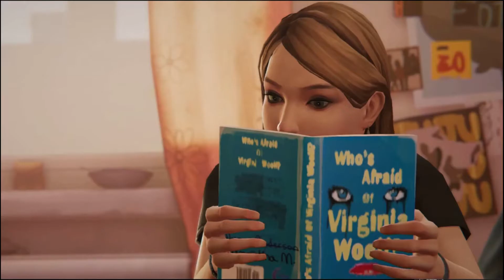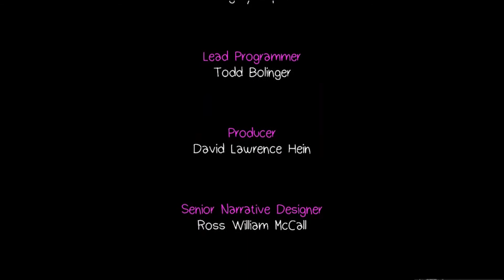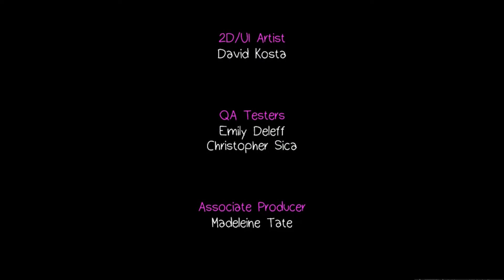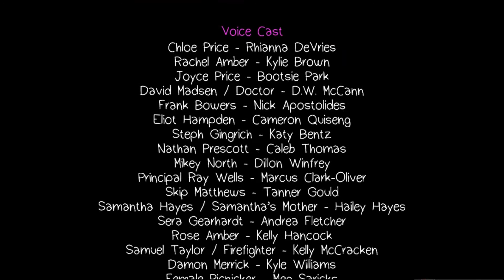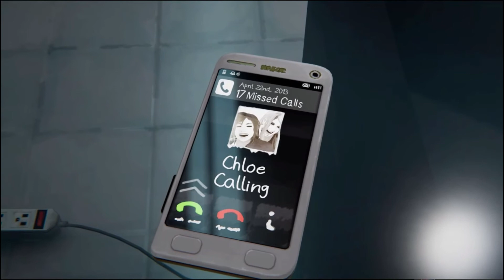[16] Life is Strange: Before The Storm w/ Deadlydarkzero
The Ending to of all 3 main episodes of Life is Strange: Before The Storm. I own the deluxe edition so i get a special episode but it has yet to be released. I will play the episode when it is released.